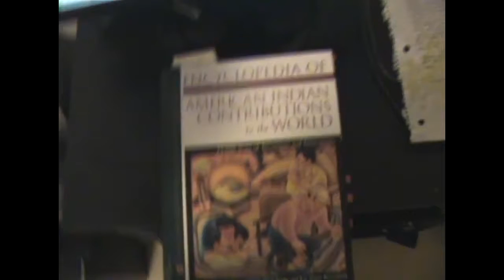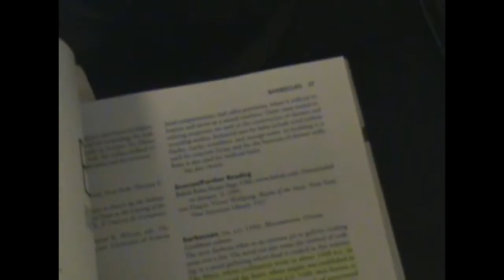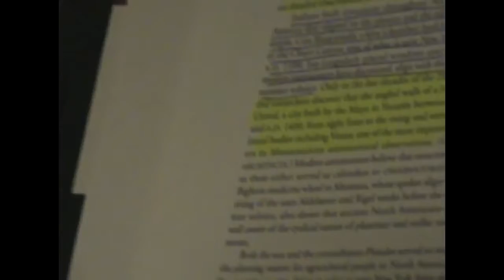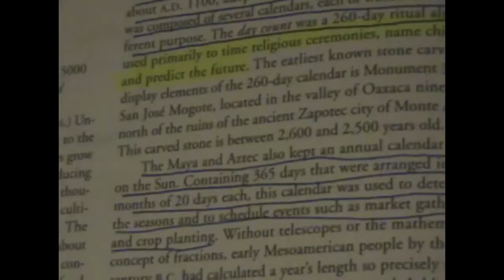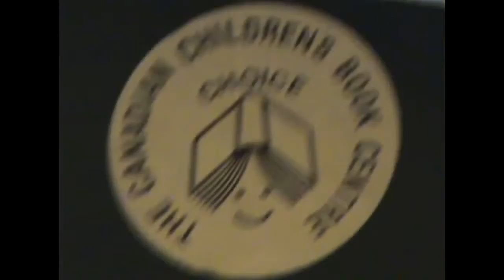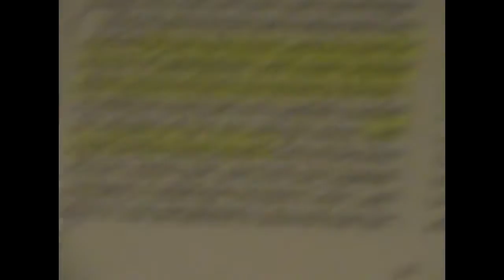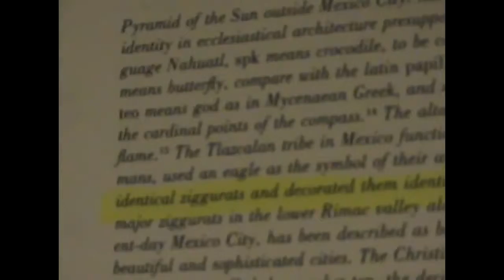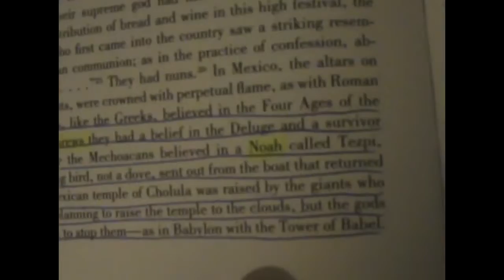Issachars - Tribal History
.Tribe of Issachar PT3